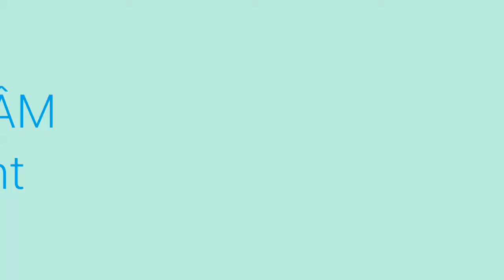NGUYỄN MINH TÂM - Ca khúc. All Right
all-right, oh yeah
here we go, i'm back again
act surprised when i come in
it's only me
it's only stupid me
you could never figure out
what was all the fuss about
i know its me
all-right, oh yeah
sickel-cell anemia
carpal tunnel and bolemia
don't get sick
you think you got the real deal
damaged goods are such a steal
it serves you right
its only stupid me
all-right
all-right, oh yeah
all-right
i see you coming round again
pushed aside and muscle in
when everything is said and done its me
all-right, oh yeah